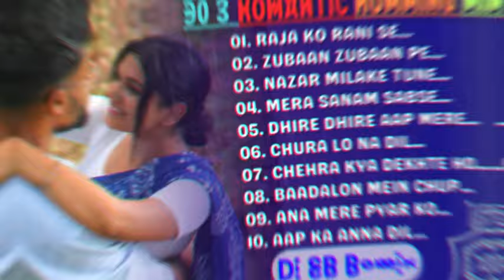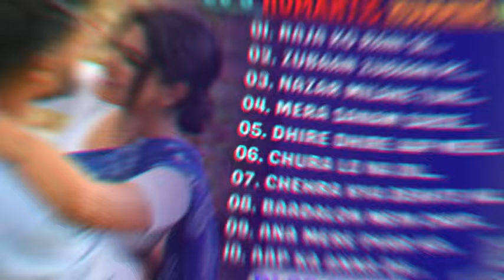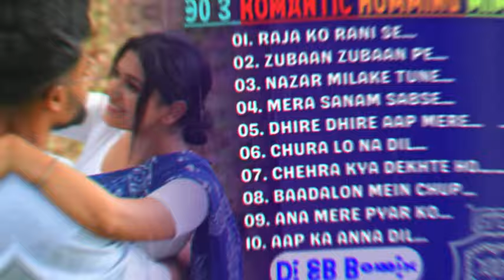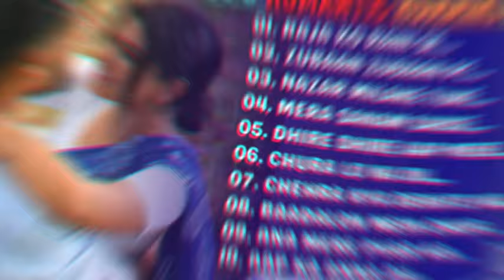90’s Kumar Sanu 💓Alka Yaginik Hindi Romantic Dj Song |Dj SR remix |Nonstop Hindi 💘 Old Romantic Dj